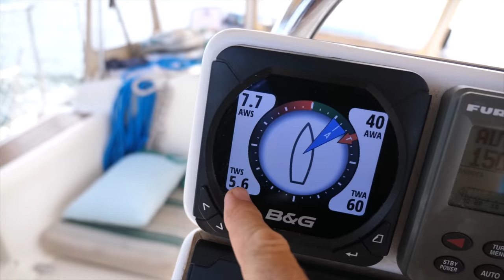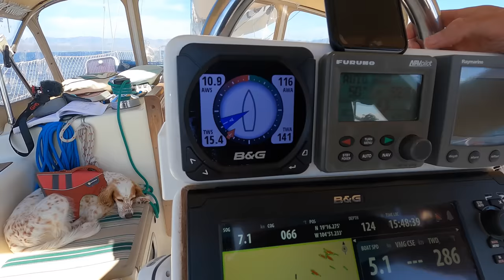Honestly, This Sucks [Making Our Way Ep 89]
Join us for 20 minutes of the Struggle Bus Express! In this episode we spend some quality time in the less-fun side of cruising. But we finally break free and set sail to a cruiser's paradise. Come watch!